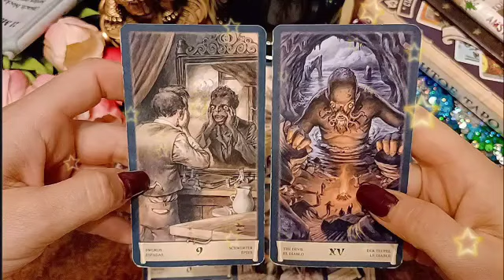برج الحوت من 13 إلى 23 يوليو 2023 // غدروا وخانوا لأنك طيب😔ولكن إنتصارك قادم لا محالا👌لازم تسمع ..🖐️